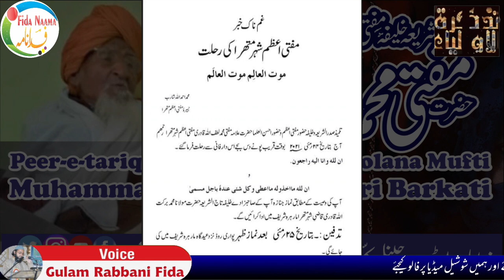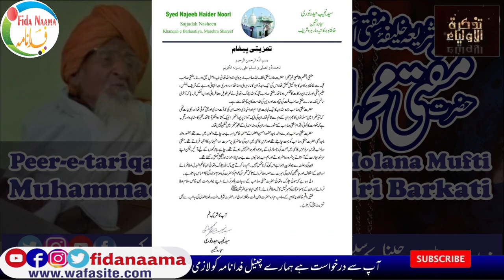Biography Peer e tariqat Hazrat Allama Molana Mufti Muhammad Lutfullah Qadri Barkati Razavi Mathura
تلمیذ صدرالشریعہ خلیفۂ مفتی اعظم ہند واحسن العلما مفتی اعظم شہر متھرا
حضرت مفتی محمد لطف اللہ قادری رضوی علیہ الرحمہ

Copyright Declaimer